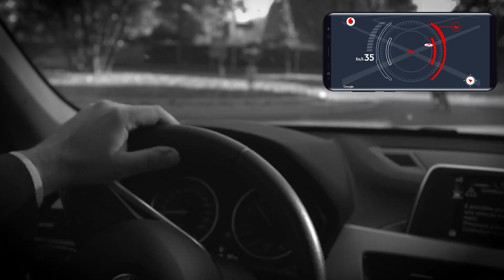Vehicle to Vehicle communication - V2X Technology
Cars today are smarter than ever before, many of them already connected. Vodafone is testing new technology that will enable multiple vehicles to communicate with each other and create a transformational change to make driving smart and safer.